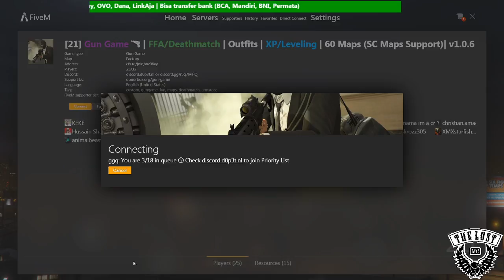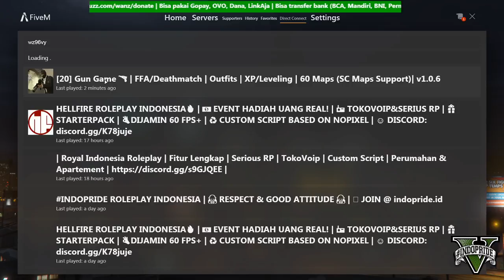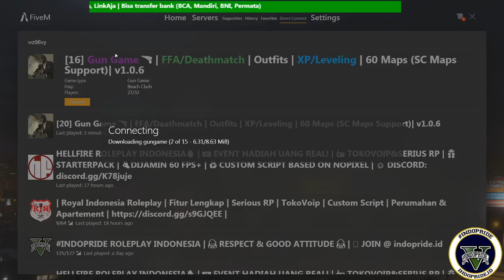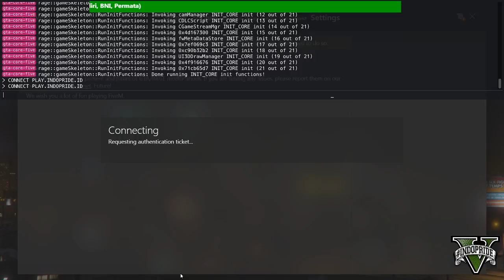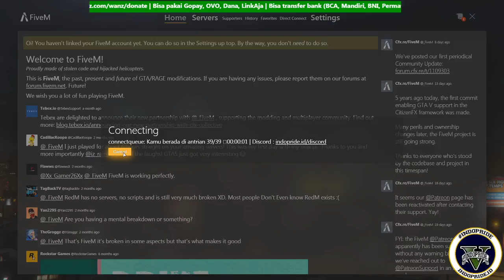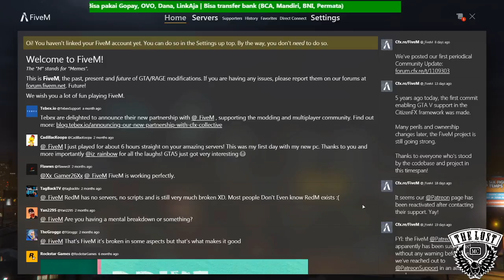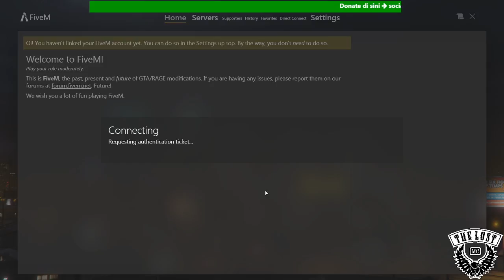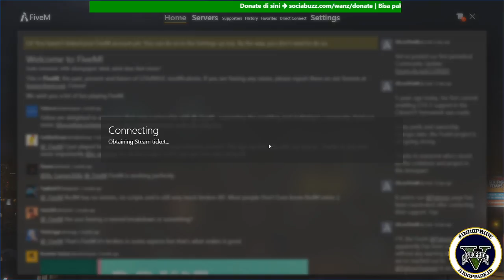IDK-Wanz - Bikers VS Everbody